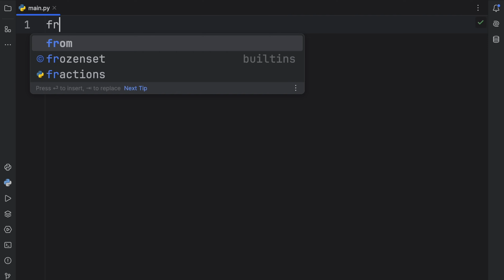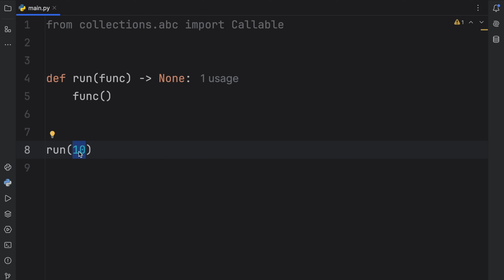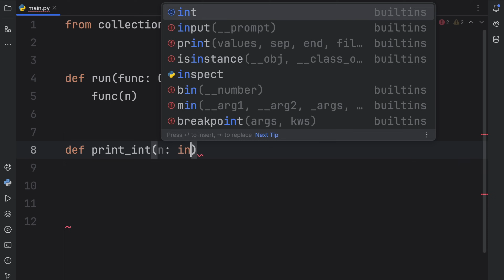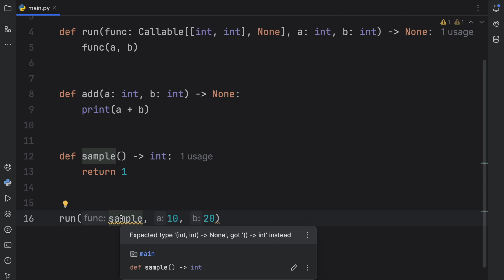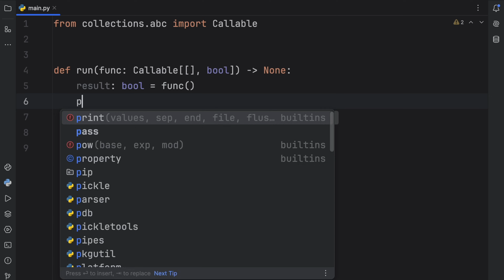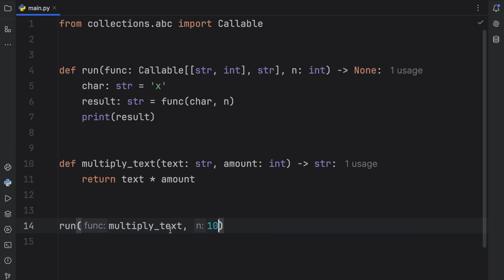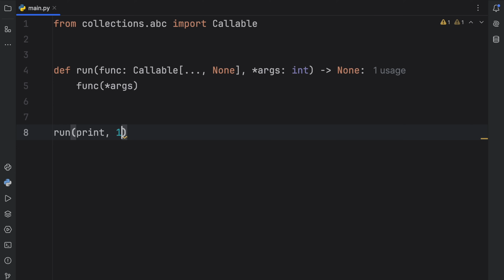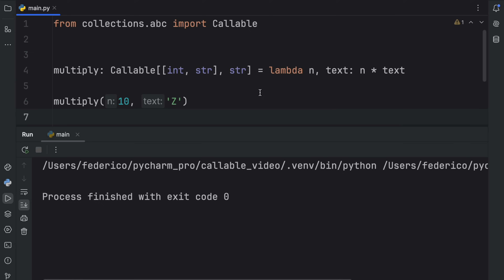"Callable" Explained in Only 12 Minutes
In today's video we're going to learn about the Callable type in Python, and why it's so important.